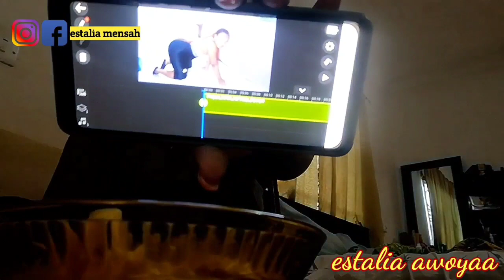Workout before meal | Routine to do after workout | health and fitness